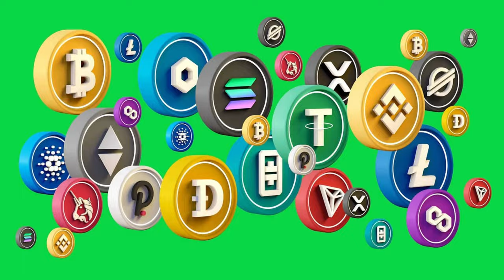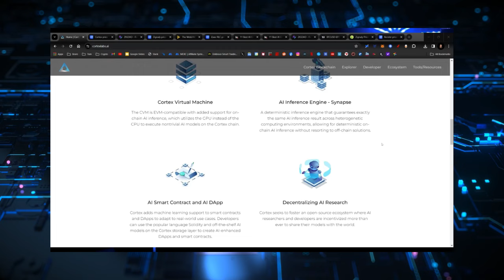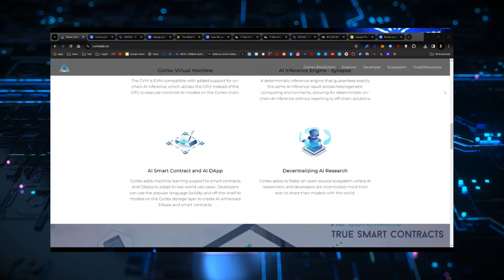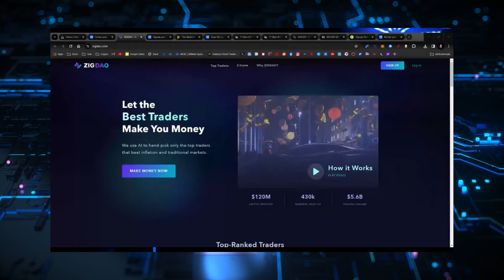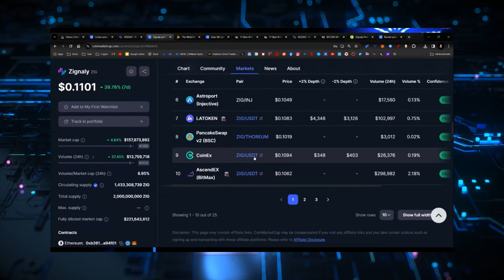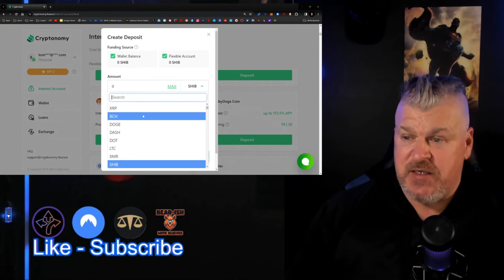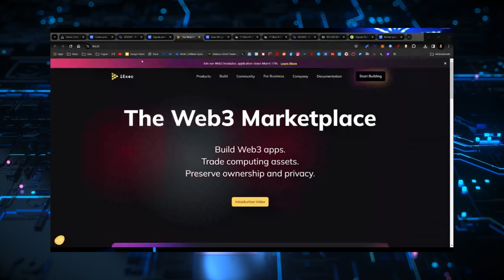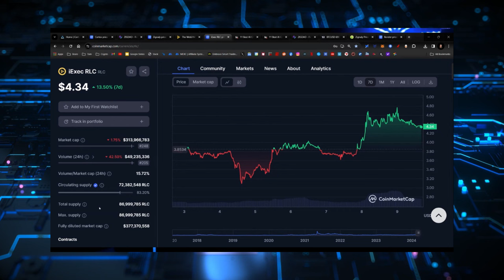These TOP AI Cryptos have +1000% POTENTIAL!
CRYPTO WALLETS
🪙 ERC-20 Wallet: 0xD507c4eEf733dfC3AB7A145b0367a867a6C45e0C
🪙 BTC Wallet: bc1qsu5c76jkw08a0eqkfkzgcfya99vle3kxe93a3u
🪙 Solana Wallet: FKQssfYgC2qrENwG2cyJyqH7hEYxFWH149zFrGx5Tuj8
🪙 Terra Luna Wallet: terra1ecl4l7yp5cqzgl0hdrlxp8lwjrr6epdv43scsc